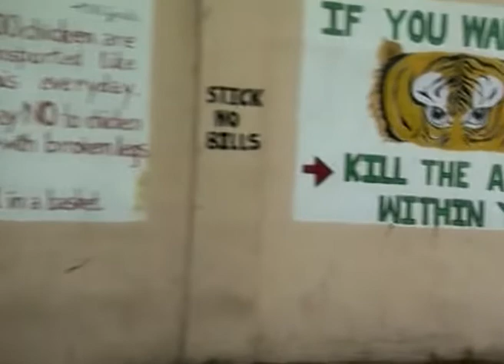Spandan | Bangali Tv Serial | Full Episode - 250 | Zee Bangla